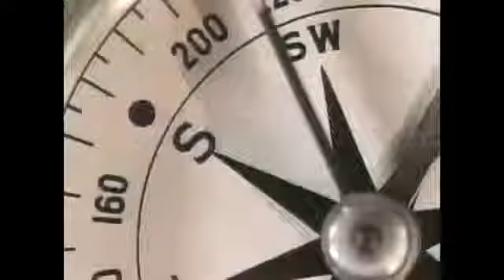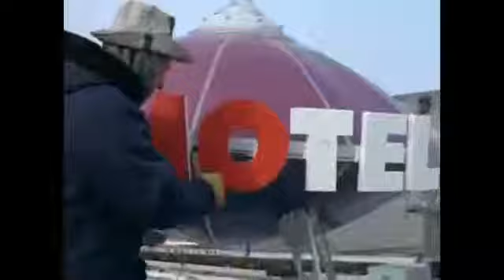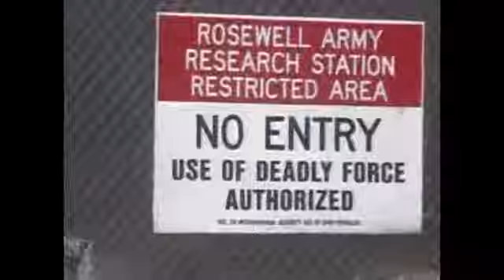Due South 2x10 We Are The Eggmen DVDRiP grzyweczka (Full Episodes)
due south cast, due south south africa, due south wiki, due south dog, due south theme, due south stores, due south tv show, due south brewery, due south bre...

Due South 2x10 We Are The Eggmen DVDRiP grzyweczka (Full Episodes) Due South 2x10 We Are The Eggmen DVDRiP grzyweczka (Full Episodes) Due South 2x10 We Are The Eggmen DVDRiP ...